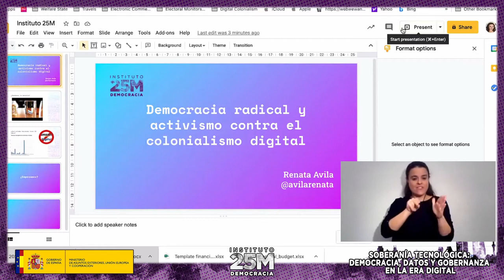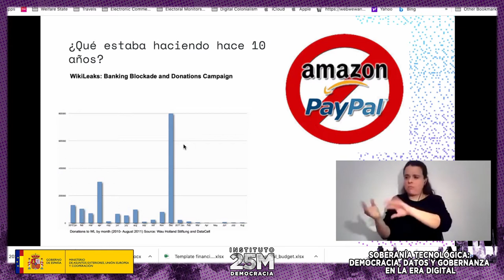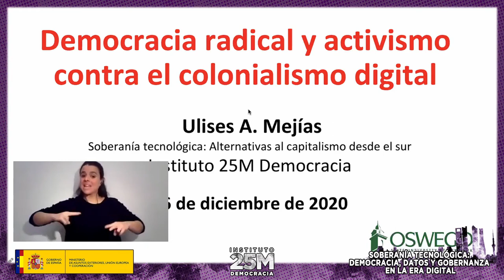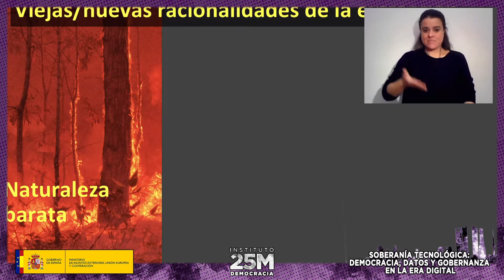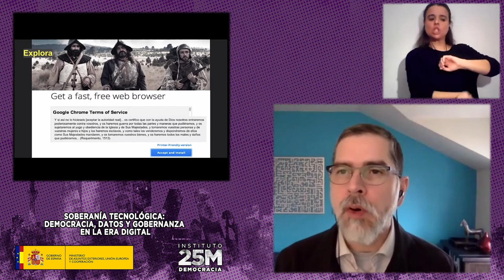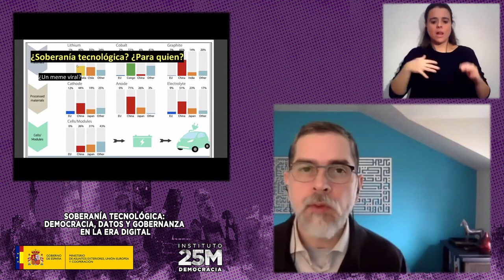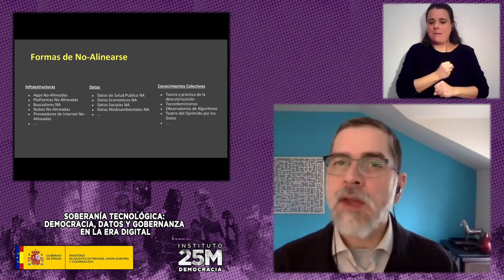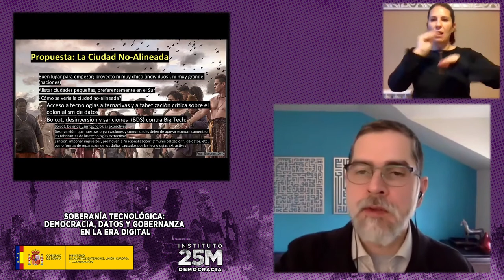Renata Ávila/Ulises Mejías: Democracia radical y activismo contra el colonialismo digital.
Soberanía tecnológica: Democracia, datos y gobernanza en la era digital
Alternativas al capitalismo desde el sur. 15 - 18 de diciembre de 2020.

Renata Ávila es una abogada y activista especializada en propiedad intelectual que defiende a Julian Assange y WikiLeaks, miembro del consejo de Creative Commons, asesora de la World Wide Web Foundation e impulsora de DiEM25 y Progressive International.

Ulises Mejías es profesor y director del Institute for Global Engagement en SUNY Oswego, así como coautor del libro “The Costs of Connection: How Data Is Colonizing Human Life and Appropriating It for Capitalism” (2019) e impulsor de redes entre las que se encuentran Tierra Común o Non-Aligned Technologies Movement.